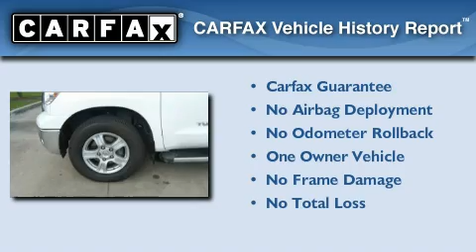Used 2008 Toyota Tundra Lafayette LA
Year : 2008

 Make : Toyota

 Model : Tundra

 Engine : 5.7L V8

 Trans . : Automatic

 Exterior : Super White

 Miles : 51,212

 Stock : 110397A

 Team Toyota

 1788 O'neal Lane

  , LA 70816

 Used 2008 Toyota Tundra  LA